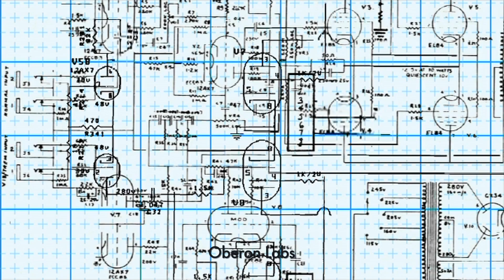The Big Bang Theory and the Illusion of Universe Expansion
Is the Big Bang Theory Wrong? The Expansion of the Universe is Just a Mirage

In this intriguing video, we delve into the fascinating topic of the Big Bang Theory and the expansion of the universe. While physicists and astronomers have long believed in the expanding universe, recent research challenges this notion and suggests that our perception of the universe may be nothing more than a mirage caused by the evolution of protons and electrons over time.

We explore the conundrums surrounding the cosmological constant and its relationship to dark energy, which could potentially debunk the BigBang Theory altogether. Join us as we examine the theoretical model proposed by a scientist at the University of Geneva, shedding light on alternative explanations for the observed phenomena in our universe.

While this hypothesis is difficult to prove, it offers a thought-provoking perspective that encourages us to question our current understanding. As we continue our pursuit of understanding the mysteries of the cosmos, this video invites you to stay connected with Oberon Labs, where we explore captivating topics and share groundbreaking research.

Join us on this journey of discovery as we unravel the secrets of the universe.

00:00 - Is the Big Bang theory wrong?
00:24 - Developments in 1920s
01:40 - Controversial research paper by Lucas Lombriser
02:44 - Reformulate how structures grow
03:29 - Reinterpret presently inexplicable properties of our universe
04:19 - Relation between cosmological constant and miss scales and distance scales
05:36 - What do we do now?
06:00 - Outro

✅  About Oberon Labs:

Oberon labs is a research lab dedicated to bringing high-class educational documentaries and exciting universes for you to enjoy.
Relax and watch stories about our planet, outer space, and the future of our universe. @OberonLabs